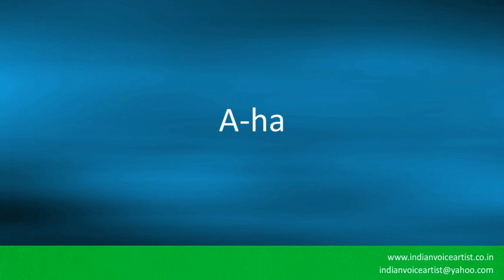Pronunciation of the word(s) "A-ha".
Pronunciation of the word(s) "A-ha". Channel providing free audio/video pronunciation tutorials in English and many other languages. The videos cover a diverse range of subjects with a specific focus on technical words that can be extremely challenging to pronounce correctly.